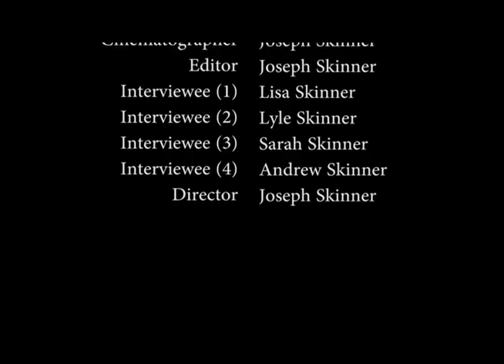A Day and A Life of Steven Skinner